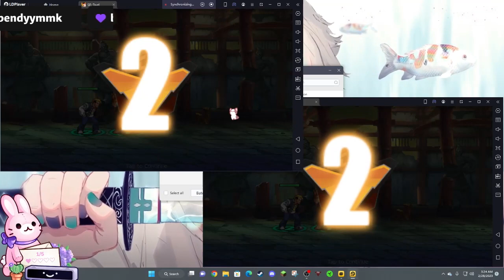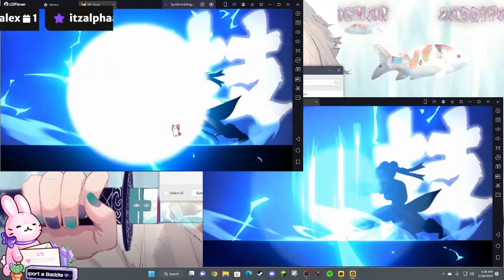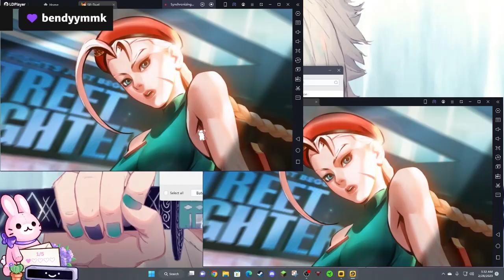street fighter duel just launched gameplay!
hey, thx for watching and enjoying my content make sure u hit the follow and bell icon to stay posted on any new vids coming out! plus im always streaming on twitch usually in the afternoon or when im off work.